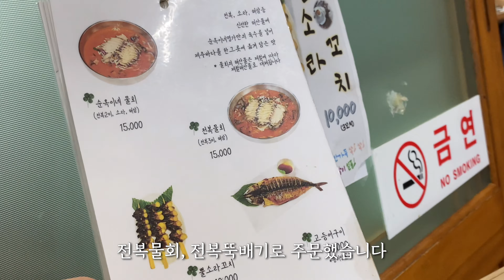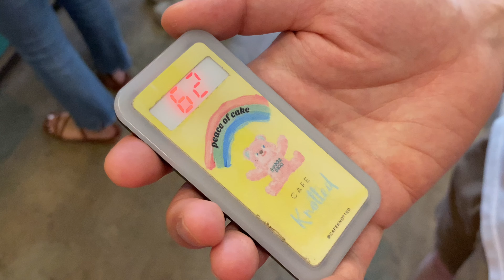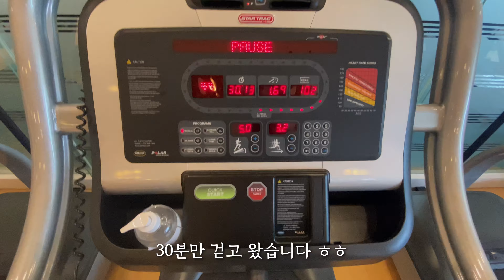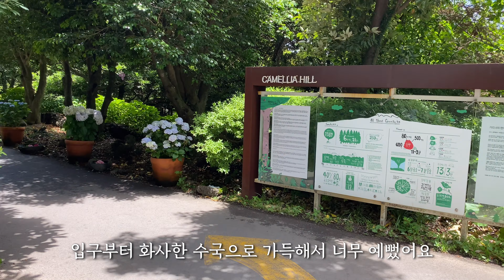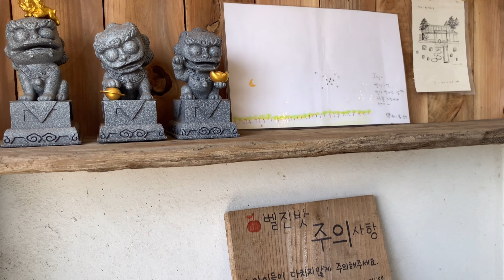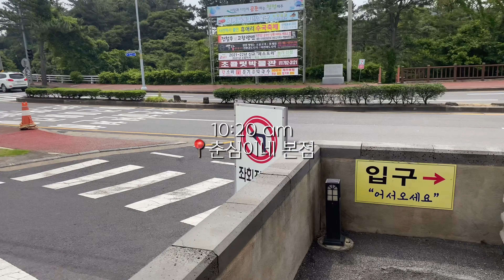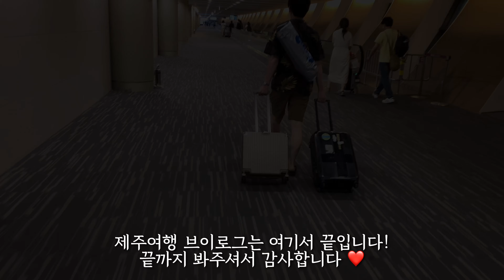제주 여행 브이로그 | 생일맞이 제주여행, 제주 신라호텔 2박3일, 히노데 데판야끼, 제주 카페투어(제주 노티드, 카페차롱, 벨진밧, 인스밀), 까멜리아힐 수국축제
*권장해상도 1080p

안녕하세요❤️
제 영상을 보러 와주신분들 모두 감사합니다 😊

이번 영상은 지난주 다녀온 제주 2박3일  여행 브이로그입니다.

제주신라에서 호캉스도 하고
제주에 가보고싶었던 카페들도 다녀오고
6월에 제주 수국도 실컷 보고왔어요 ❤️

즐거운 주말 되시기 바랍니다 ❤️❤️